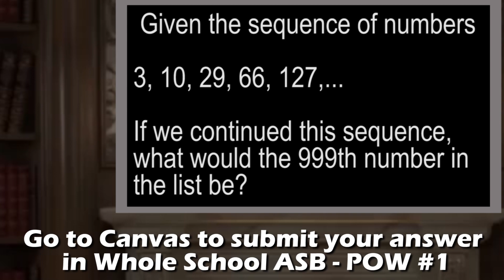Patiño News - Oct 11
Patiño News is a video podcast that focuses on events and student activities at Patiño School of Entrepreneurship in Fresno, CA.  It is produced by  Patiño's Entrepreneurial Media Class.